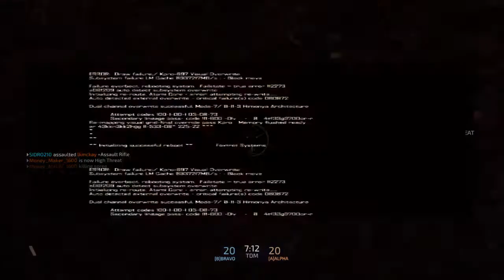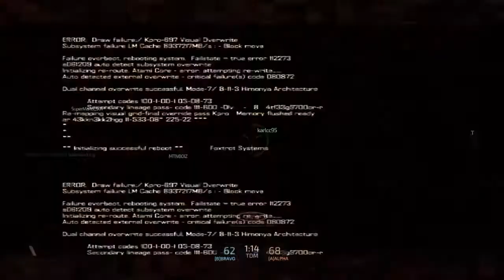Blacklight: Retribution Gameplay 2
More Blacklight